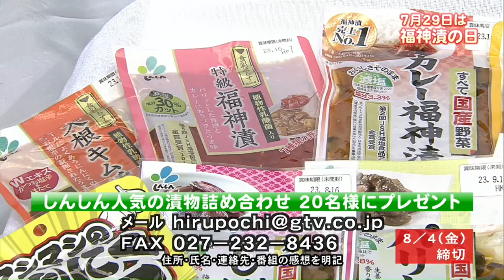【ひるポチッ！】７月29日は福神漬けの日！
㈱新進さんがスタジオに遊びに来てくれました！